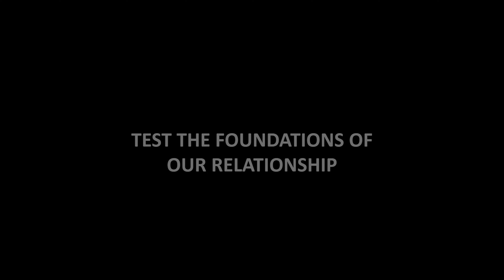The Game to Test ALL Relationships | Overcooked 2 with my GF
🔵Do you want to know when we go live next?

We're back in the kitchen, and boy is it HOT in here today! Find out how we did on our second playthrough of Overcooked2!